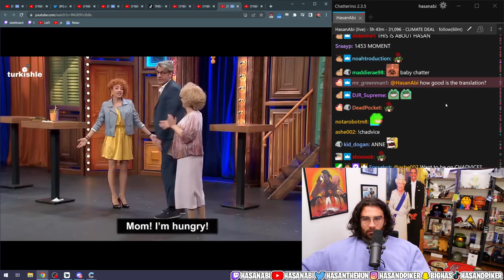Hasan Reacts to Turkish SNL